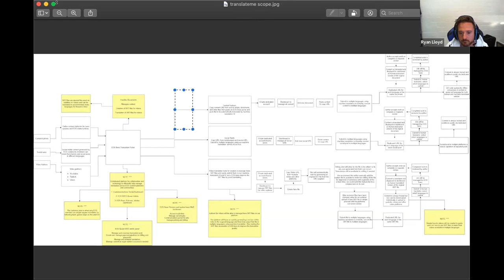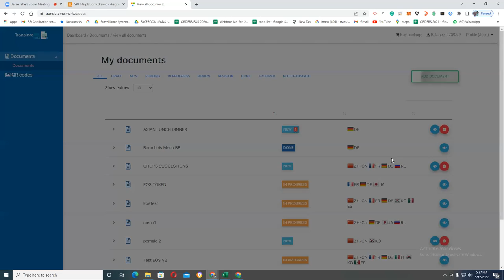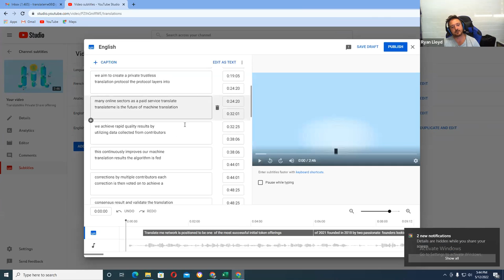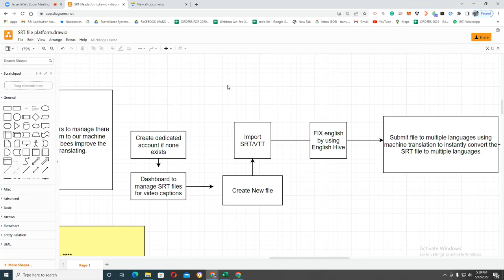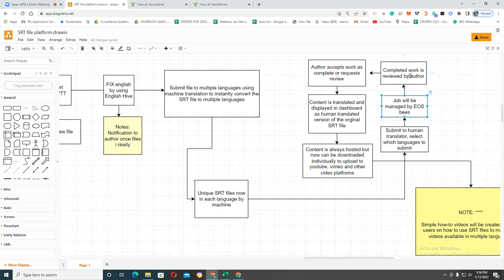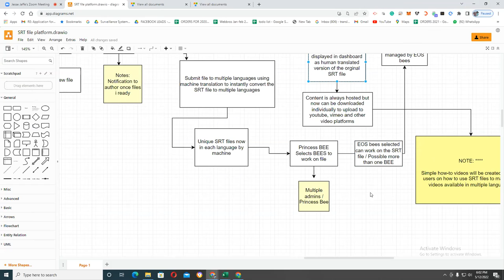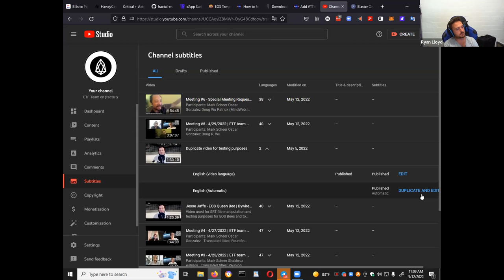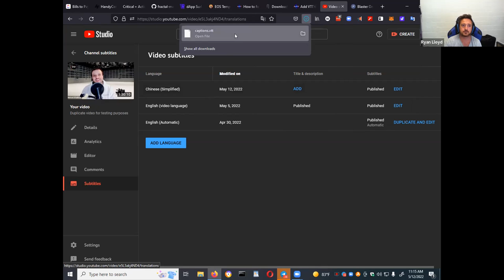TranslateMe / EOS Bees Integration Meeting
Participants:

Jesse Jaffe
Ryan Lloyd
Doug Wu